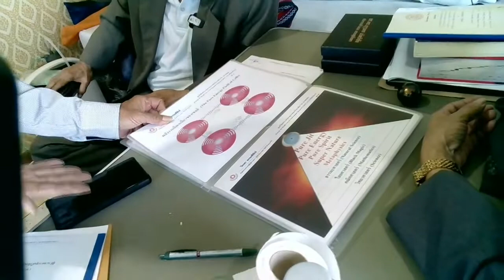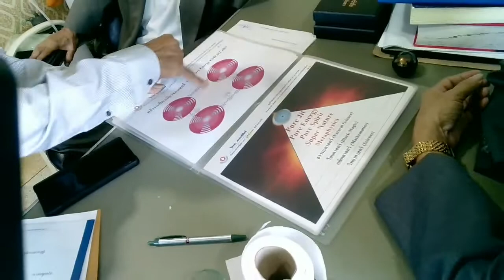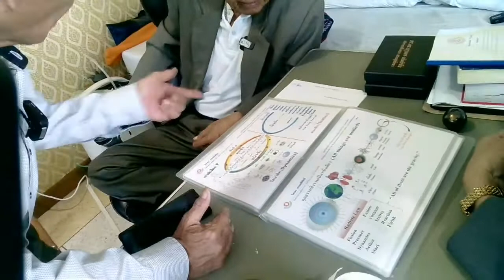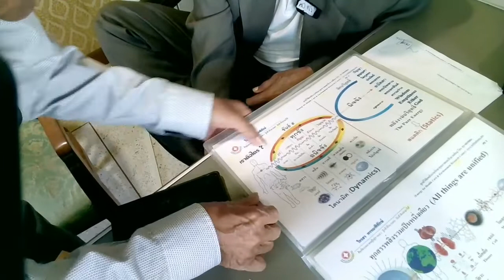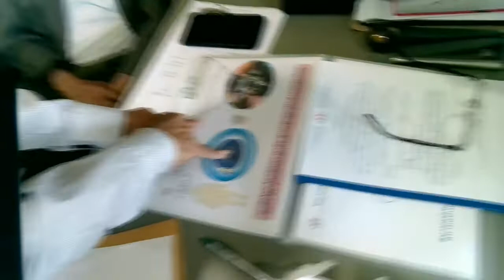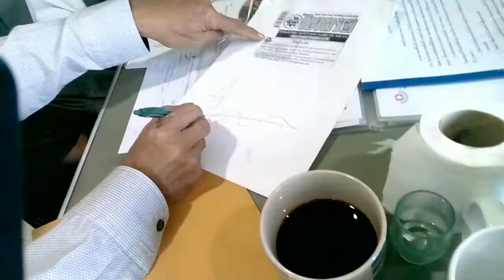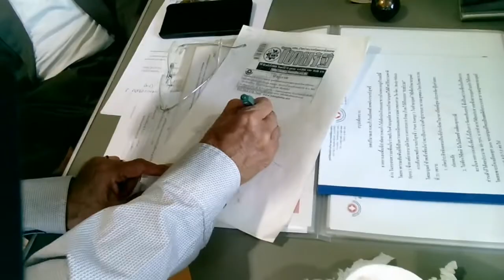วันนี้ของโลกอีกด้าน ก้าวแรกสงครามโลกที่3 WhoAmI LMEPE Emc2《 Lme ภาษาลุงหงอกกิ๊กก๊อก 03l03l63